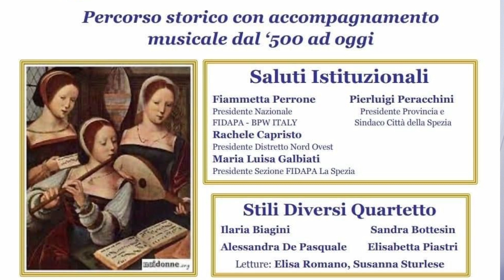Giornata del mare e premio Fidapa 13-04-2023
Doppio appuntamento per il Fidapa che domani parteciperà alla giornata del Mare.